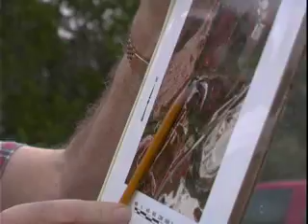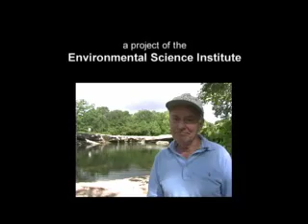Geological Research with Dr. Leon Long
Dr. Leon Long is a professor in the Department of Geological Sciences at the University of Texas.

Dr. Long's research is in isotope geology, especially to use naturally occurring radioactivity and its daughter products as a geologic clock (e.g., to date the crystallization of a magma), and as a geochemical tracer (e.g., to characterize the source rock whose melting produced the magma).

Dr. Long is interested in applying the Rb-Sr isotopic age method to clay minerals, one possibility being to date when weathering had produced an ancient soil zone.